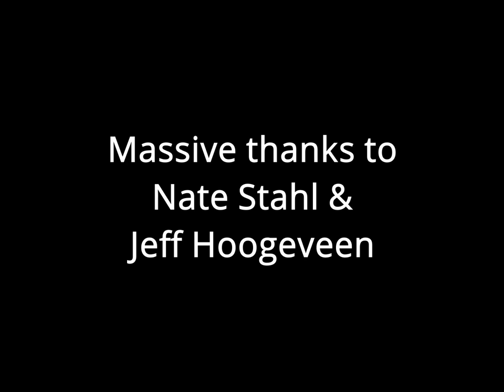Pat rides into the Puddle of Shame at FRO Locust Gap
Highlights of my brilliant decision to ride across a puddle at Locust Gap. It was deeper than I expected. The bottom of the puddle was about a foot of soft mud. I could not move my feet, let along the bike.

Boring rating: more interesting than usual